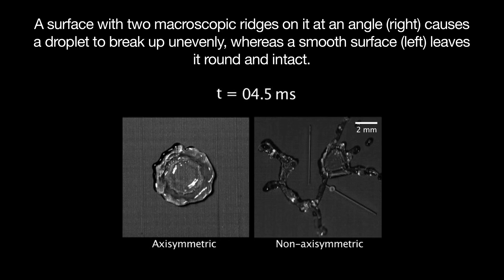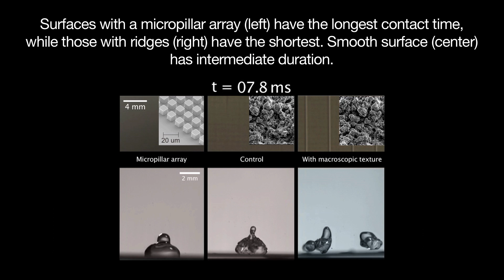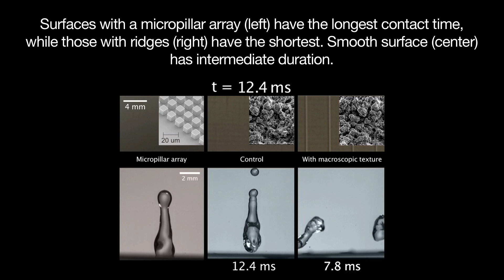Droplets break a theoretical time barrier on bouncing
Those who study hydrophobic materials — water-shedding surfaces such as those found in nature and created in the laboratory — are familiar with a theoretical limit on the time it takes for a water droplet to bounce away from such a surface. But MIT researchers have now found a way to burst through that perceived barrier, reducing the contact time by at least 40 percent.

Their finding is reported in a paper in the journal Nature co-authored by Kripa Varanasi, the Doherty Associate Professor of Mechanical Engineering at MIT, along with James Bird, a former MIT postdoc who is now an assistant professor of mechanical engineering at Boston University, former MIT postdoc Rajeev Dhiman, and recent MIT PhD recipient Hyukmin Kwon.

Video clips courtesy of Kripa Varanasi